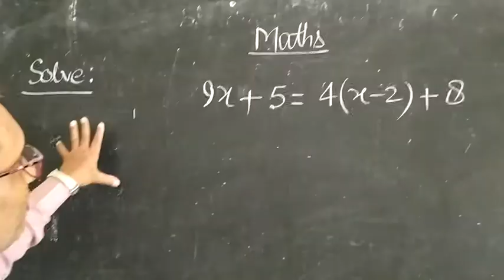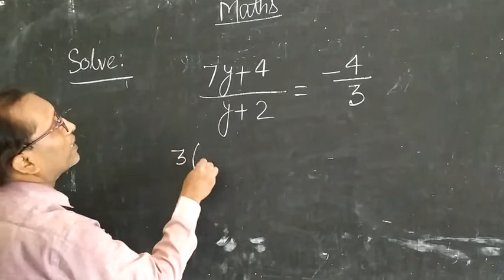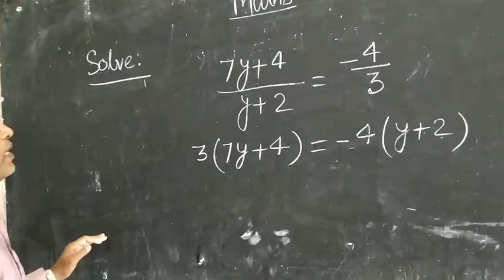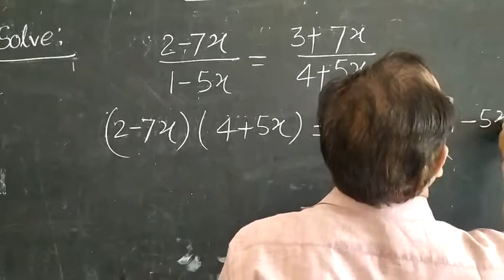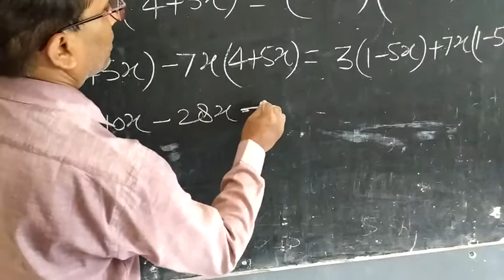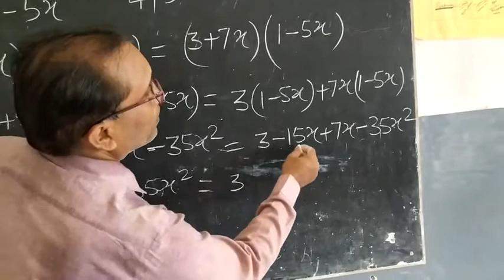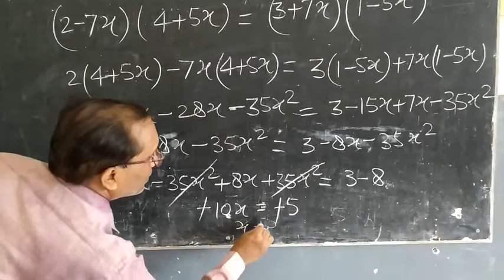Lecture - 2 Linear Equations